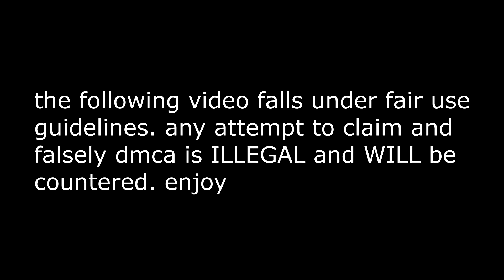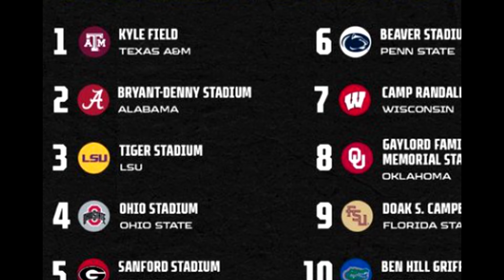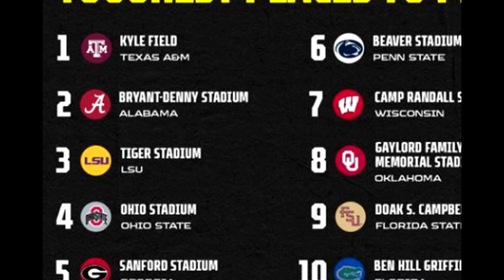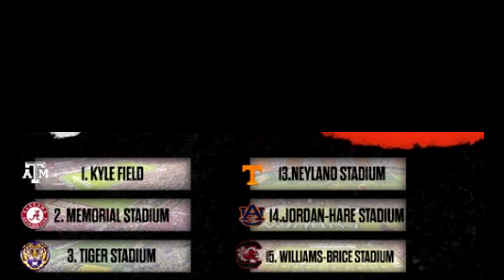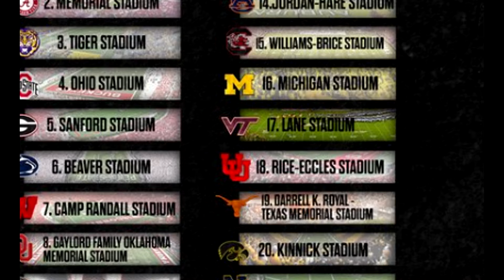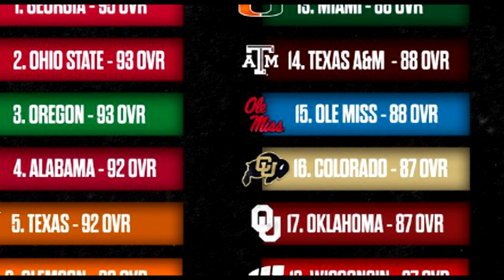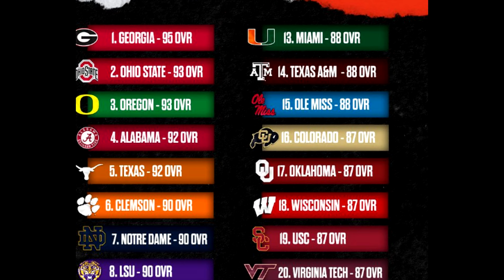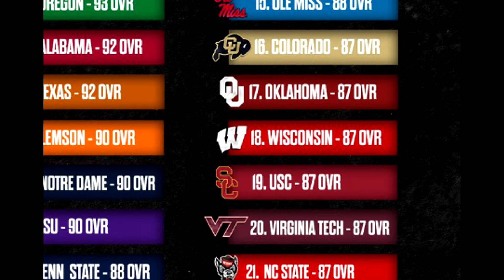EA Sports is Already Messing Things Up